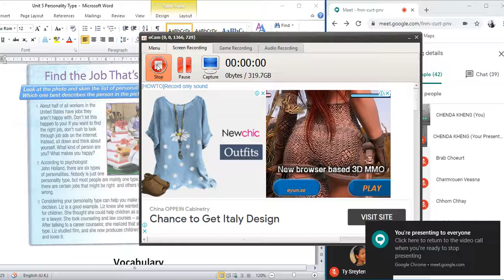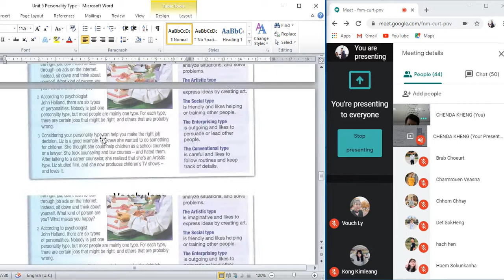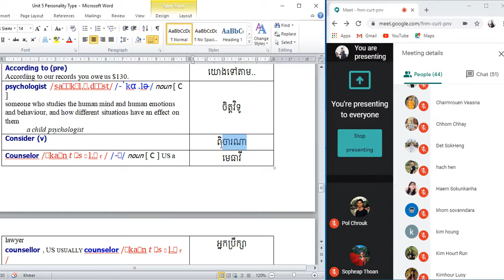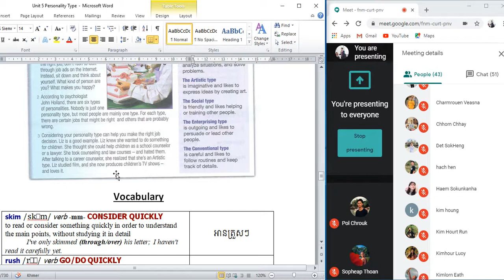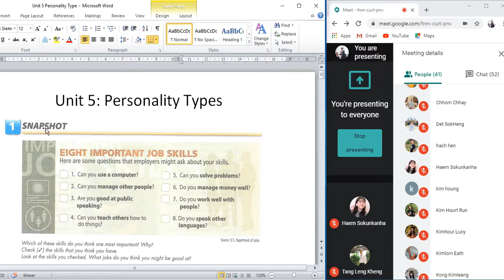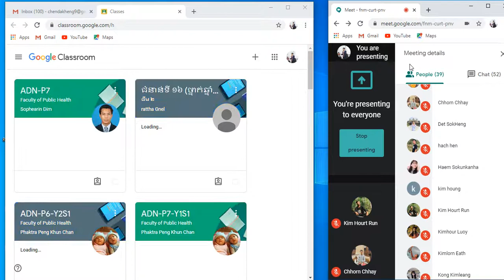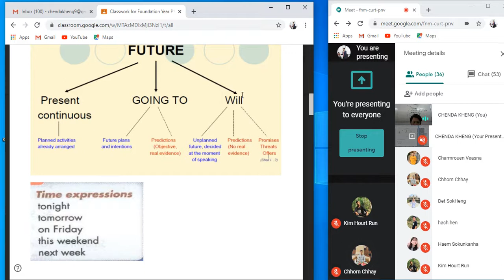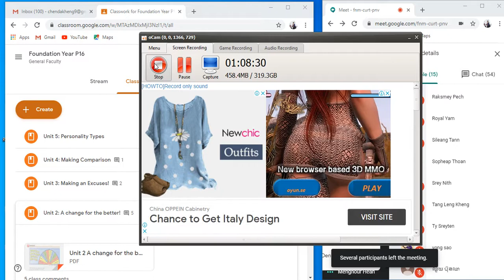Unit5: Personality Types ep4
ថ្នាក់ឆ្នាំសិក្សាមូលដ្ឋាន
បង្រៀនដោយសាស្ត្រាចារ្យ ៖ លោក ខេង ចិន្តា